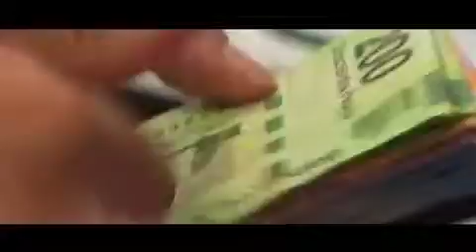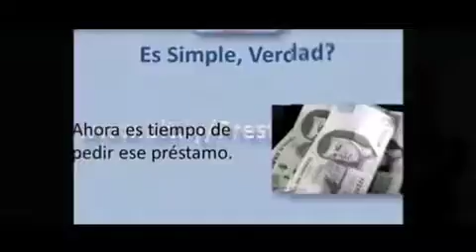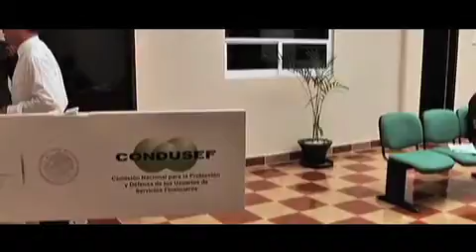En la cuesta de enero las solicitudes de prestamos aumentan hasta en un 300%